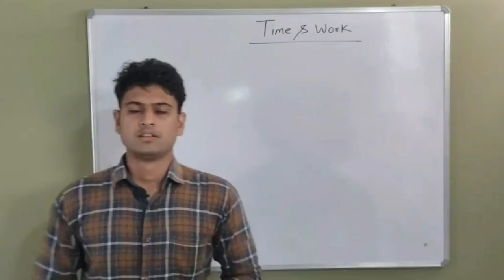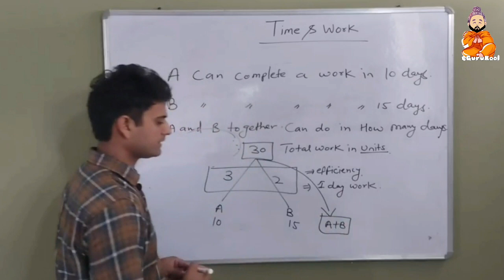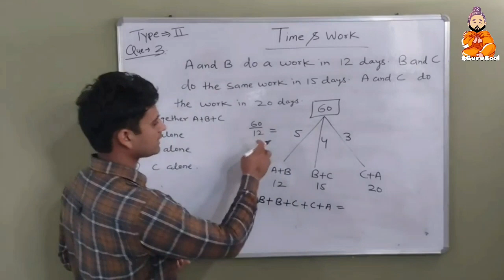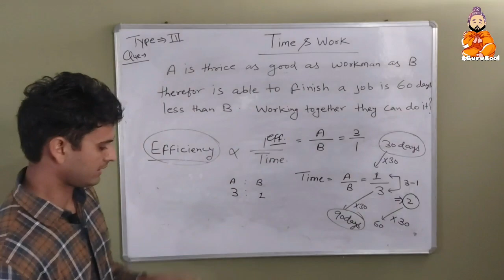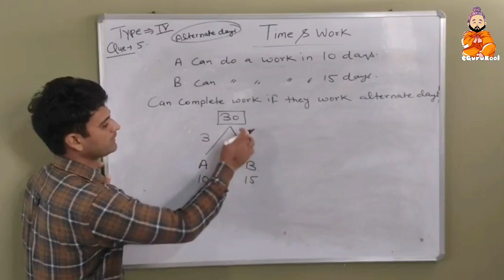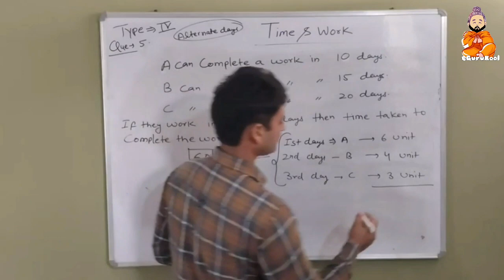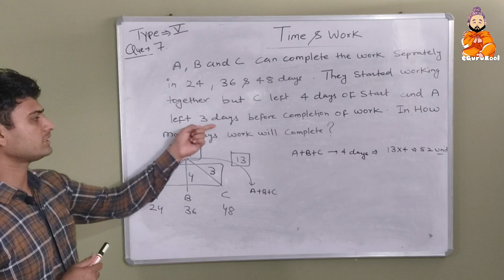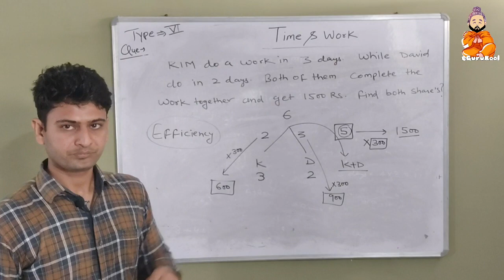Time and Work Short Tricks/Problems | समय और कार्य | Part-1 SSC CGL, KVS, Bank PO, DSSSB,CTET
गणित और तर्क आज देश में आयोजित होने वाली लगभग सभी प्रतियोगी परीक्षाओं में एक महत्वपूर्ण भूमिका निभाते हैं, जो इसे एक मुख्य विषय बनाता है जिसके परिणामस्वरूप परीक्षक के लिए एक बड़ा प्रश्न बैंक उपलब्ध होता है। इसलिए इस विषय के तहत विषयों पर अत्यधिक ध्यान देने की आवश्यकता है और यह केवल इतना ही पर्याप्त नहीं है कि आप केवल प्रश्न को हल कर सकते हैं बल्कि अच्छी रैंक प्राप्त करने के लिए कम समय में अधिक प्रश्नों को हल करने की आवश्यकता है।
यह वीडियो समय और कार्य की विधि के बारे में है। इस वीडियो में हमने आसानी से समझने के लिए शॉर्ट ट्रिक के साथ 6 प्रकार के प्रश्नों के साथ समय और कार्य की अवधारणा को कवर किया है। इस वीडियो को देखने के बाद आप समय और कार्य के 6 प्रकार के प्रश्नों में महारत हासिल कर लेंगे। हम खरोंच से शुरू करेंगे और पहले समय और काम की समस्या को समझेंगे, फिर हम इस विषय के विभिन्न प्रकारों को शॉर्ट ट्रिक्स की मदद से देखेंगे I
Math and Reasoning today plays a vital role in almost all of the competitive exams held in the country, which makes this a core subjects resulting in availability of a large question bank for the examiner. Hence the topics under this subject need utmost attention and this is not only sufficed that you can only solve the question but requirement is to solve more questions in lesser time to get the good rank.
This video is about the method of Time & Work. In this video we have covered Concept of Time and Work with 6 types of questions with short trick to understand it easily. After watching this video you will be master in 6 types of Time and Work questions. We will start with scratch and will first understand the problem of Time and work, then we will move to see different types of this topic with the help of short tricks.